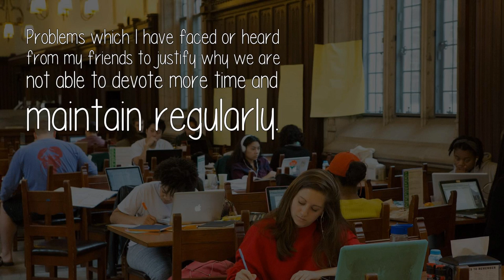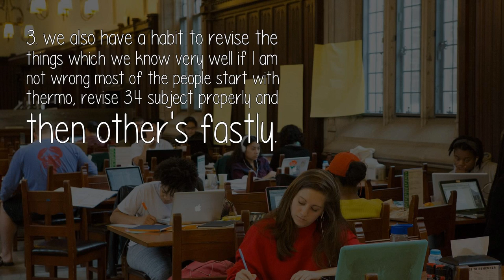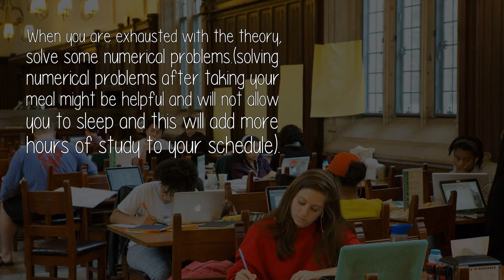How Do I Increase Study Hours And Consistency For The Ese Mechanical Exam?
ESE is a tough competitive exam as the vacancies are decreasing year by year and number of applicants are increasing specially in mechanical where the seats are limited to nearly 150 only. This new pattern knocks out almost 90-92% candidates